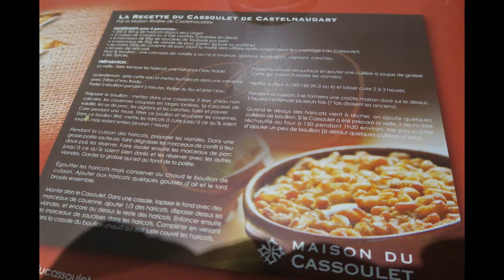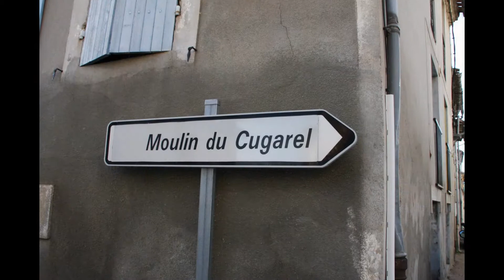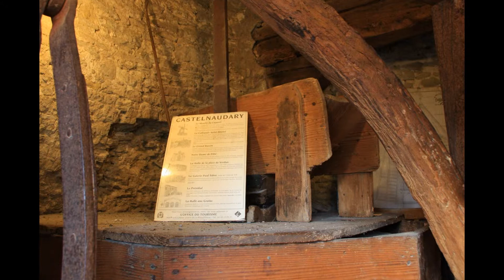Castelnaudary "La route du cassoulet " 2 / 12 / 2015